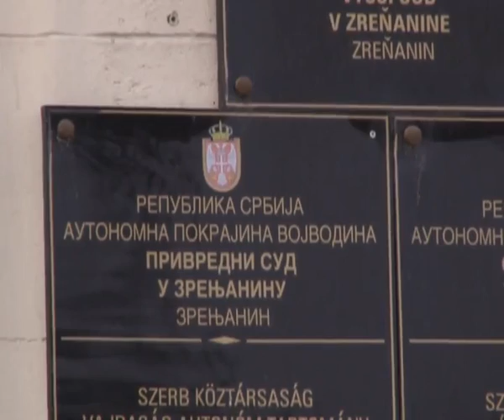JUGOREMEDIJA IZBEGLA BANKROT